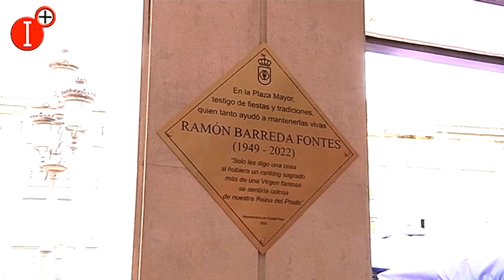👉FAMILIARES Y AMIGOS RINDEN HOMENAJE A RAMÓN BARREDA